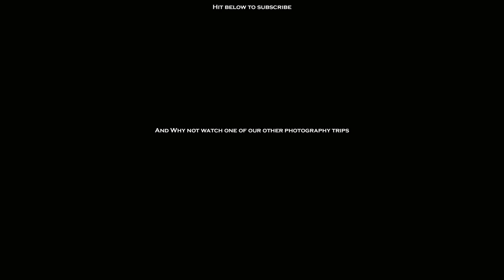Photographing squirrels in my local woods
Took a trip down my local woods to photograph some of the lovely grey squirrels that are fairly used to people, allowing a fairly close up shooting experience.
Also the first run out for the Easy Off Photography gloves... more to come on those later